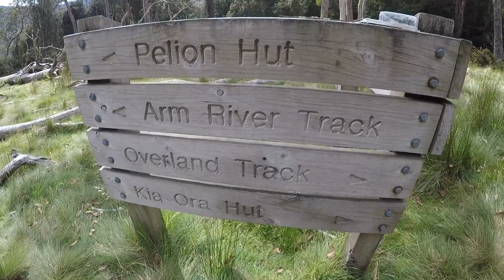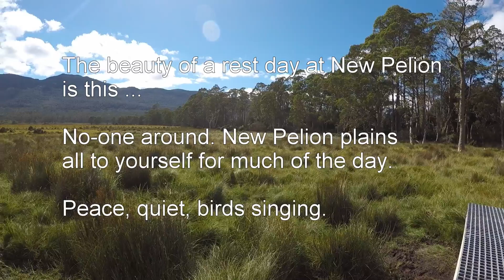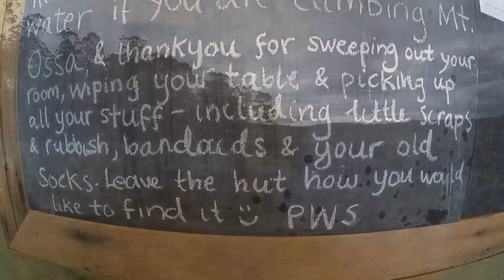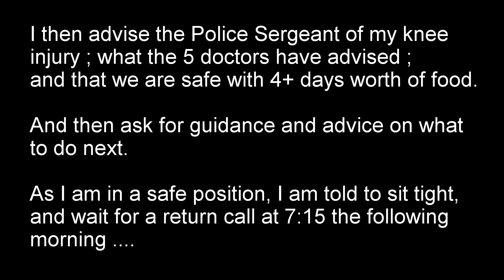Overland Track 2017 - Day 4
Day 4 of our Overland Track Hike.

Rest Day at New Pelion Hut.

We had planned to take 8 days to complete the hike, with Day 4 being a rest day at New Pelion Hut.

Planned itinerary :

Day 1 - Ronny Creek to Waterfall Valley - 10.7 km
Day 2 - Waterfall Valley to Lake Windermere - 7.8 km
Day 3 - Lake Windermere to New Pelion - 17.75 km
Day 4 - Rest Day at New Pelion Hut
Day 5 - Pelion to Kia Ora - 8.6 km
Day 6 - Kia Ora to Windy Ridge (Bert Nichols Hut) - 9.6 km
Day 7 - Windy Ridge to Narcissus Hut - 9 km
Day 8 - Narcissus Hut to Cynthia Bay - 17.5 km

Tasmania's Westpac Rescue Helicopter :
24 Hours, 365 Days.
They Will Be There When You Need Them.

Every cent counts.

Twitter : Two in Tasmania     @TwoInTasmania